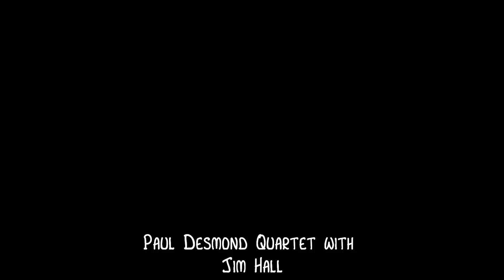Paul Desmond Quartet With Jim Hall - Take Ten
Paul Desmond and Jim Hall performing the song: Take Ten
from the album: Complete Recordings of Quartet with Jim Hall